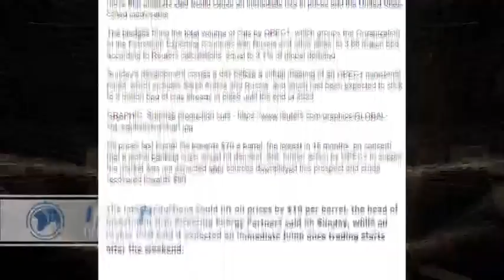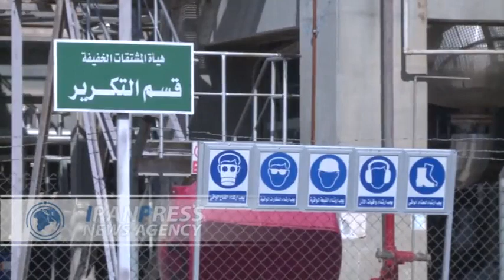OPEC +, showing power with energy card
OPEC+ members decided to reduce their crude oil supply by another 1.6 million barrels per day from May 2023 until the end of this year.